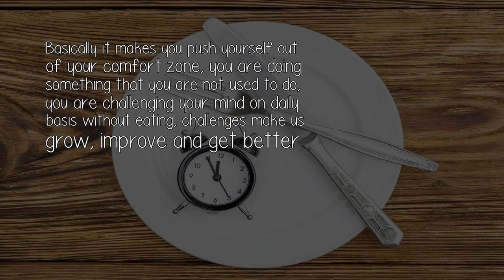Does Intermittent Fasting Benefit Someone Spiritually?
Basically it makes you push yourself out of your comfort zone, you are doing something that you are not used to do, you are challenging your mind on daily basis without eating, challenges make us grow, improve and get better